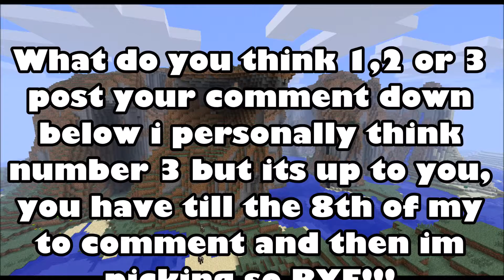Which Skin should I use in my minecraft videos?